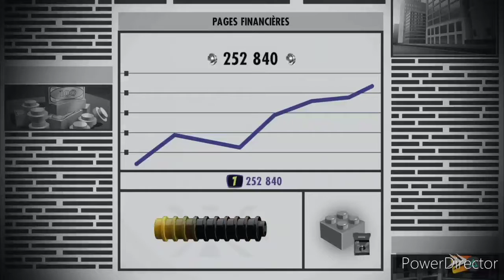les indestructibles lego épisode 16 retour sur l île